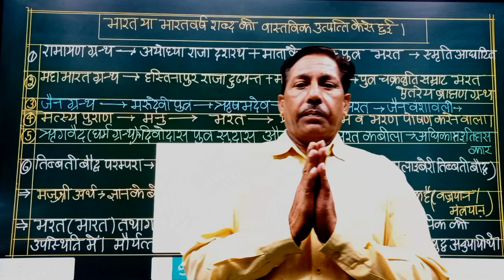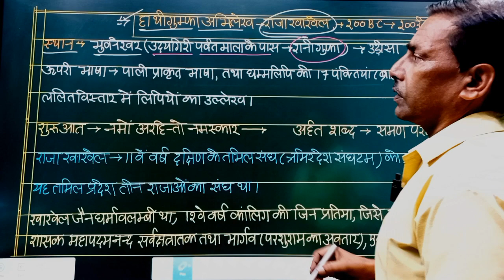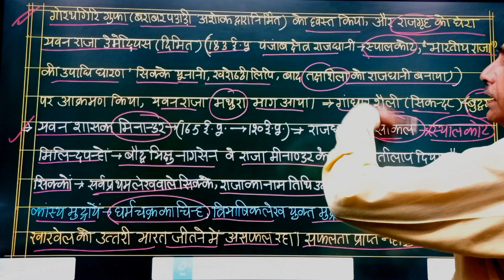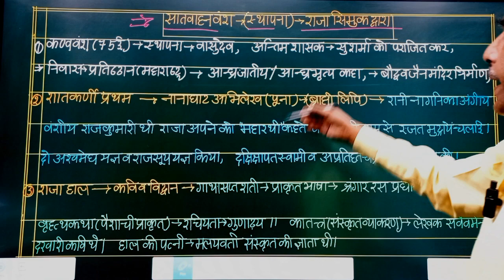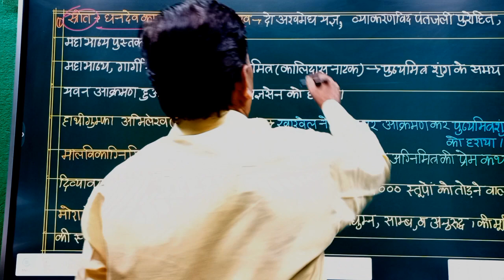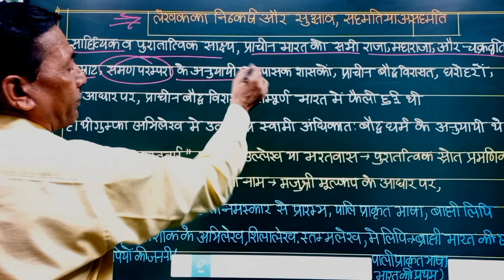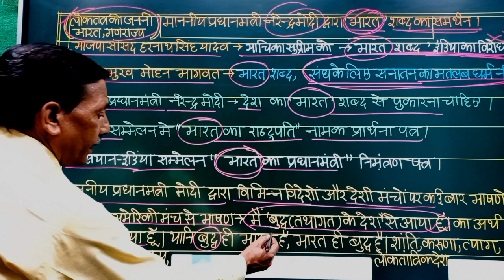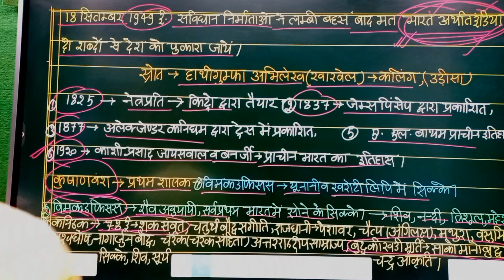भारत ही बुद्ध है और बुद्ध ही भारत है। तथागत बुद्ध की भारत भूमि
बुद्ध की भूमि
buddha
buddha's path
buddha meditation music
buddhism